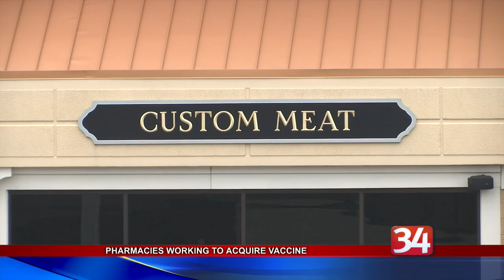Vaccines at Pharmacies